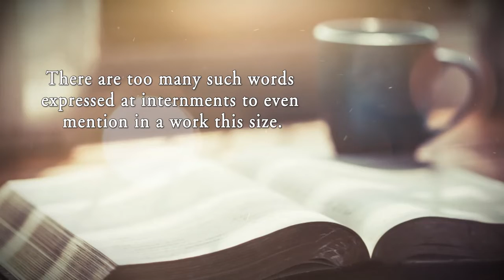What Just Happened? What Happens Now? What Happens Next? Prepared By: Christian Media, LLC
What Just Happened? What Happens Now? What Happens Next?: Answers to Questions People Ask When the End of Life Happens. Prepared By: Christian Media, LLC